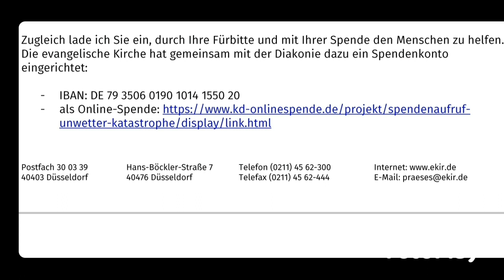XVI. Sonntag nach Trinitatis 24. September '23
Gegen den Tod protestieren